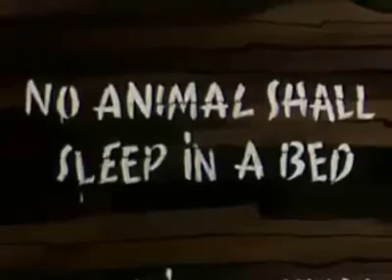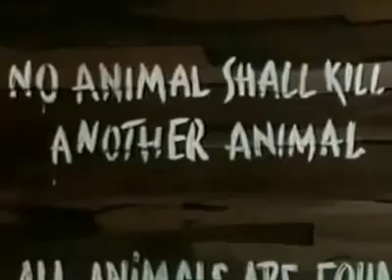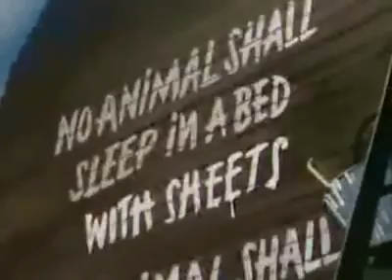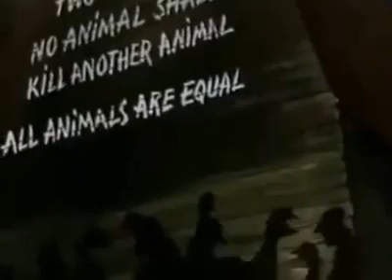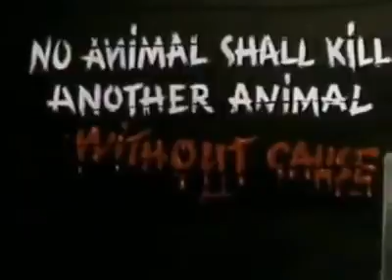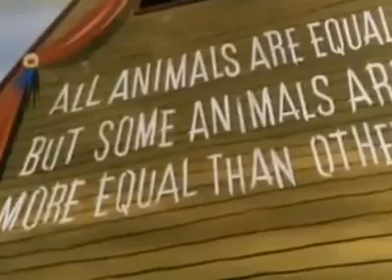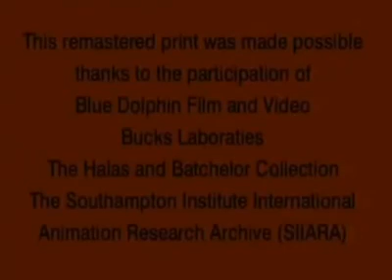La fattoria degli animali George Orwelll film animato Completo 1954